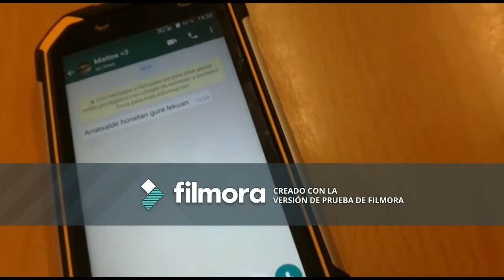Ezekiel Booktrailer - Murgia Institutua - Lunniak